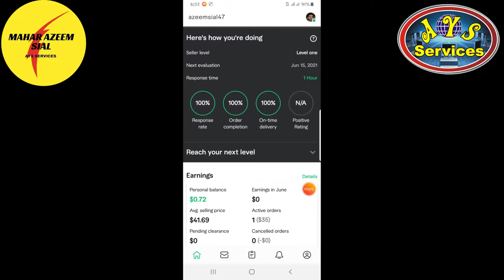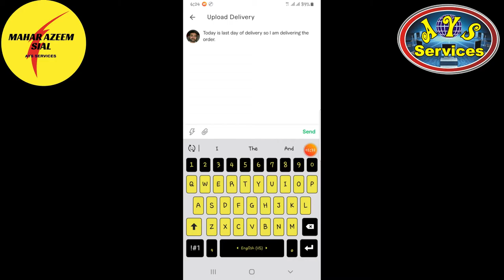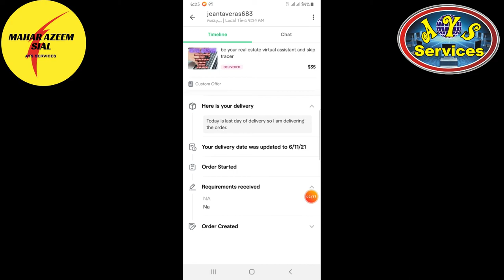How to deliver Fiverr order in mobile || Fiverr mobile app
In this video, I'll tell you about how to deliver orders from your mobile. if you are not at the office and delivery time is near then you can easily deliver your order from your Fiverr mobile app. it's very easy and simple to deliver orders from mobile.